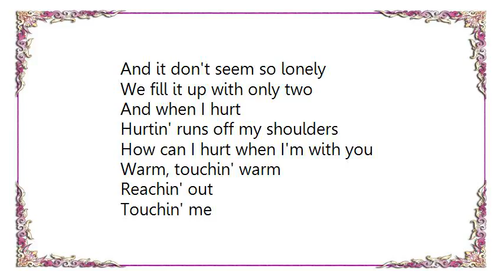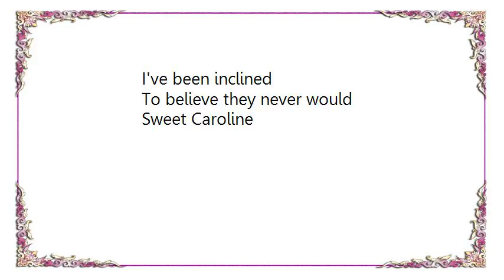Bobby Womack - Sweet Caroline Good Times Never Seemed So Good Lyrics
[Lyrics Bobby Womack - Sweet Caroline Good Times Never Seemed So Good]
I can't begin to knowin'

Reachin' out
Touchin' me
Touchin' you

How can I hurt when I'm with you

Warm, touchin' warm
Reachin' out
Touchin' me
Touchin' you

Sweet Caroline
Sweet Caroline